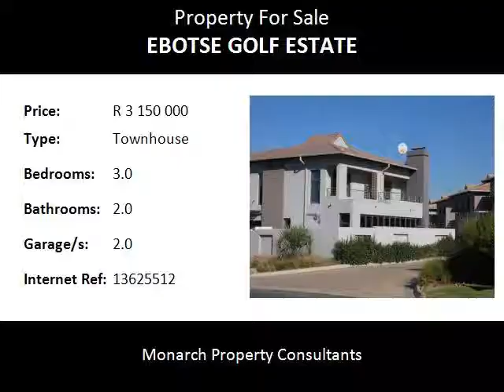3.0 Bedroom Townhouse For Sale in Ebotse Golf Estate, Benoni, South Africa for ZAR R 3 150 000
Bedrooms: 3.0
Bathrooms: 2.0
Garages: 2.0
Price: R 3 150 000

Property Description:

Spacious 3 bedroom Duplex with a pool.

Welcome to a unique lifestyle - welcome to Ebotse where safe and secure living is the norm and yet such a privilege.
Enjoy freedom, peace of mind and the days of kids on bikes, running, walking, golf and so many other benefits.
This spacious unit with many extras is ideal for a young family, you will love the modern kitchen designed to keep you involved with the family open plan to the lounge and dining room with a gas fire for winter.
Extensive stack doors open to your private garden, patio, braai and pool area which is all north facing and maximizes sunlight and warmth.
Huge bedrooms, two en-suite with their own study counters, lots of cupboard space, private balconies, plush carpeting, blinds and TV points.
The master suite opening to its own balcony is expansive with its own private dress room, offering ample cupboard space and luxurious en-suite bathroom.
So many extras, see it today.